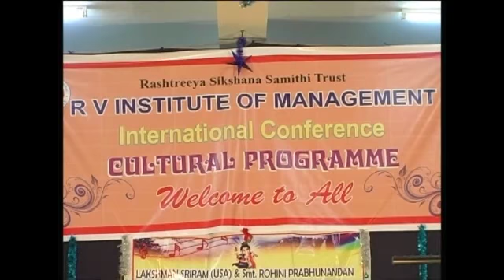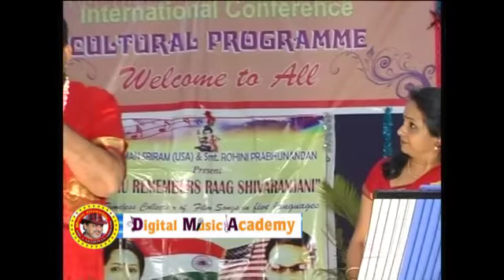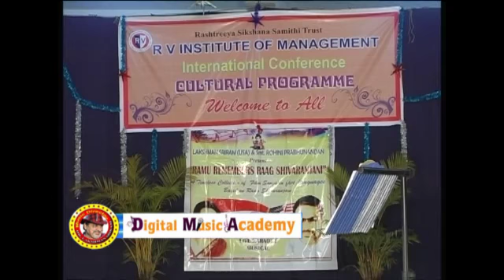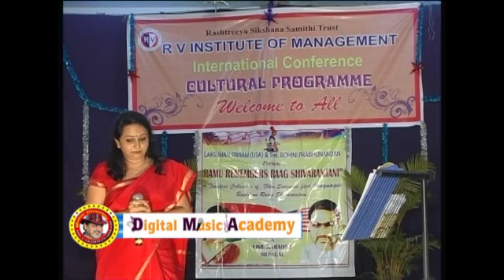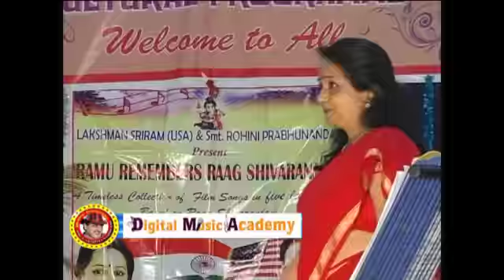Raag Shivaranjani Concert at R v.i.m . International Conference. NI